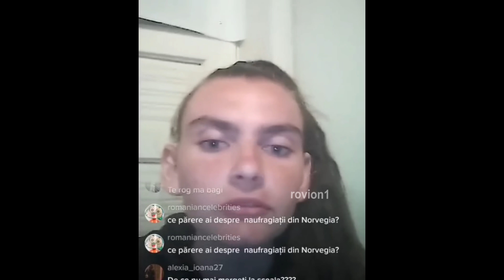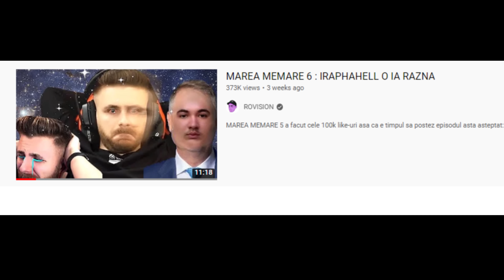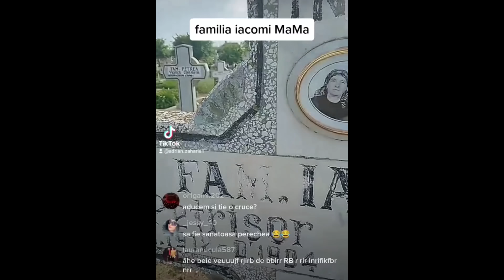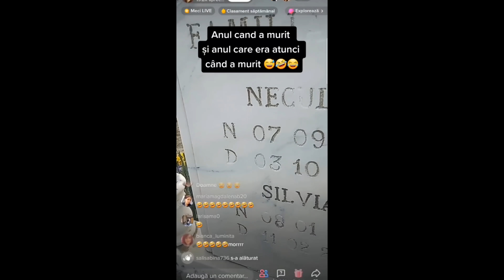Nicola si Naufragiatii - Care e faza ?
In clipul asta am facut si un UPDATE in legatura cu situatia La Povesti cu Jimmy vs De Vorba cu Deep

In restul clipul vorbim despre Iacomi Nicola sau tipa care a spus ca naufragiatii sunt niste cantareti

Clipuri anterioare:
La povesti cu Jimmy si Deep - Care e faza ?
Steaua Intunecata - Care e faza ?
Rava si In Lipsa ta - Care e faza ?
Ghiceste Steagul - Care e faza ?
Will Smith il loveste pe Chris Rock - Care e faza ?
Vericu si Soft Arabesc - Care e faza ?
Bacalbasa official - Care e faza ?
Pret Motorina - Care e faza ?
The Backrooms - Care e faza ?
EUPHORIA - Care e faza ?
Prodan nervoasa pe Reghe - Podcast Cringe
Talking Ben - Care e faza ?
Cosmincfg si Punta Cana - Care e faza ?
Voodoo de la IAN - Care e faza ?
Garsoniera 11 mp - Care e faza ?
Furt de sampoane - Care e faza ?
Am baut SVEPS - Care e faza ?
Ai Castigat un Iphone 13 - Care e faza ?
Mr Incredible - Care e faza ?
Tier List Youtuberi - Care e faza ?
Clash Royale memes - Care e faza ?
Vila distrusa si Alberto Grasu - Care e faza ?
YNY Sebi si Smara - Care e faza ?
CULCAT - Care e faza ?
Bancnota de 20 lei - Care e faza ?
Helikopter - Care e faza ?
Secretara Danseaza - Care e faza ?
Ovidiu Stan - Confucius pe TIKTOK
Concert Travis Scott - Care e faza
Model pe Tiktok - Real Costin part 2
MARCELINO A CRESCUT
Squid Game - Care e faza
iRaphahell s-a schimbat (in TJ Miles)